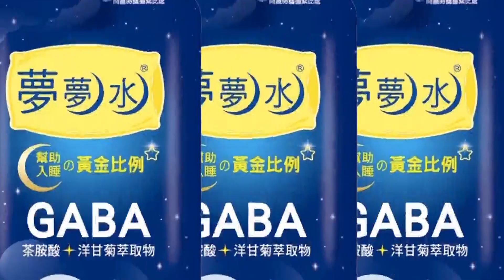【每日必看】攔檢爆氣!與警爆口角 男遭壓制怒"有牌流氓" 20221114@中天新聞CtiNews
新竹警方在攔檢違規車輛時，和其他民眾發生口角，警方認為男子是在妨害公務，但是對方卻說自己只是想關心朋友，雙方越講火氣越大，最後警方將男子壓制帶回管束。不過男子事後也把衝突影片上傳，還說員警根本是有牌流氓。